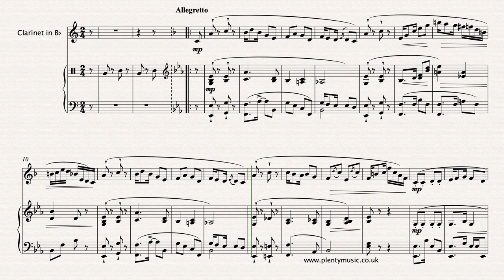Cervantes I. | No Bailes Mas! (Dance No More) arr. clarinet in Bb & piano (accompaniment)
Ignacio Cervantes was a Cuban composer who has contributed many attractive pieces to the repertoire often featuring the habanera rhythm. This is the pianoaccompaniment for No Bailes Más! (Dance No More) sheetmusic & accompaniments

Only the piano accompaniment sounds in this arrangement of No Bailes Más! (Dance No More) for clarinet in Bb sounding in the key of Eb which plays back at a tempo of 88 quarter note (crotchet) beats to the minute. As the piece begins with an upbeat there is a two bar count in which sounds at two pitches on a woodblock. It adds a little confusion to the sheet music score particularly with the repeat being played. Cervantes was a Cuban composer born in the capital city of Havana in 1847. Much of his piano music is suited to being played by a variety of instrument combinations as they are well crafted and have great musical appeal. The habanera rhythmic pattern also features strongly in his music.  A full score with an appended solo clarinet in B flat part can be found at on the PlentyMusic Video scores do behave differently to audio scores and sheet music scores in that the layout is different. Please do give feedback about what we are trying to do and sign up to the PlentyMusic YouTube Channel.